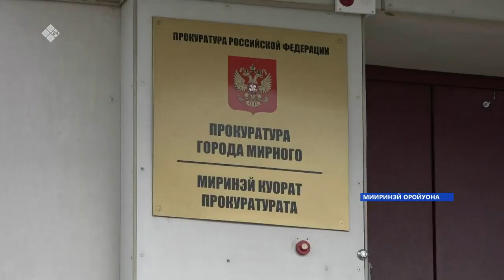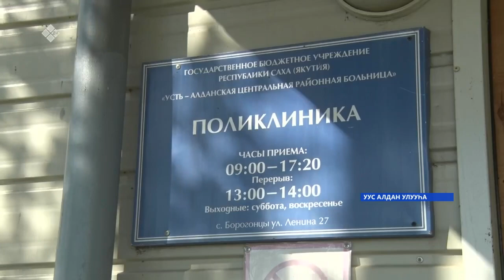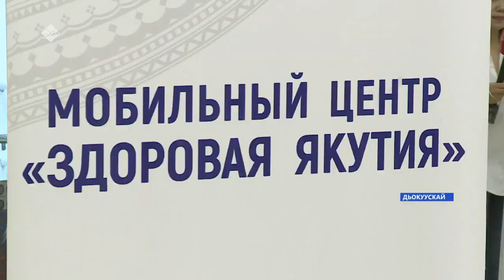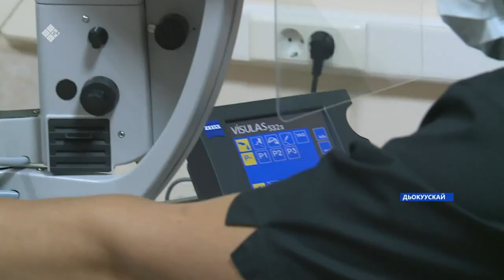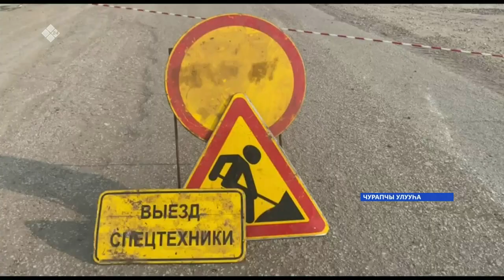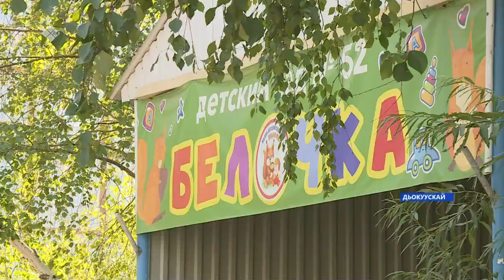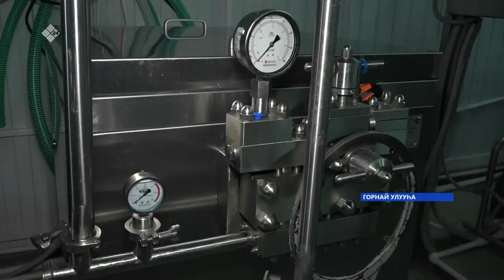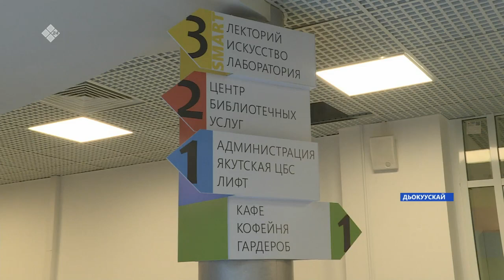«Саха сирэ» информационнай биэрии. От ыйа 28 күнэ 20:30ч